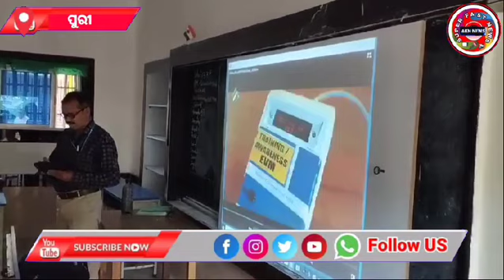ପ୍ରିଜାଇଡିଂ ଓ ପୁଲିଂ ଅଫିସର ମାନଙ୍କୁ ପ୍ରଶିକ୍ଷଣ // Training of Presiding and Pooling Officers // AKN NEWS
Training of Presiding and Pooling Officers
ପ୍ରିଜାଇଡିଂ ଓ ପୁଲିଂ ଅଫିସର ମାନଙ୍କୁ ପ୍ରଶିକ୍ଷଣ